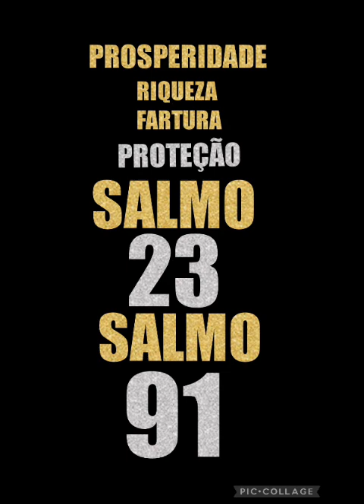ORAÇÃO DA NOITE 02/12